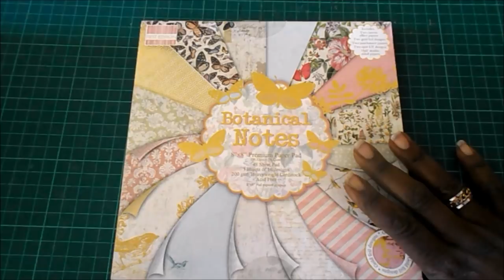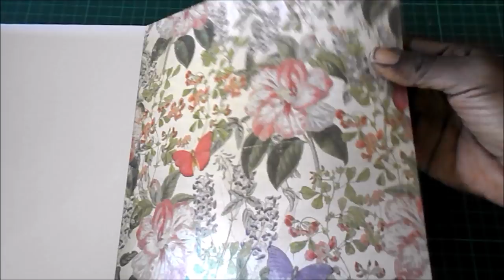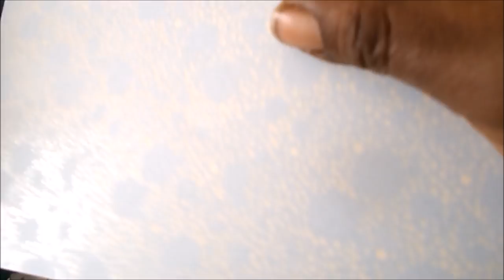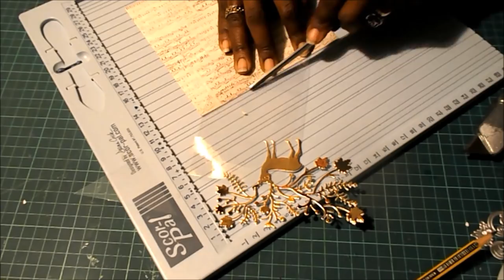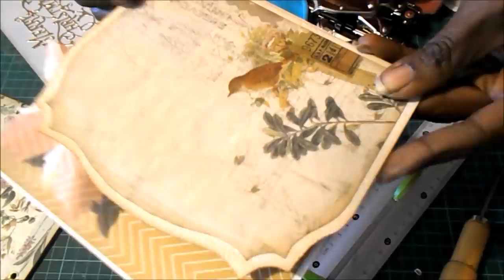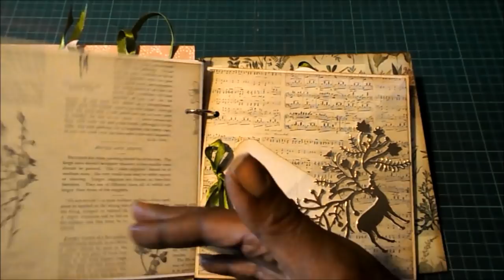DIY TUTORIAL álbum de navidad sin papeles navideños scrapbooking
Hoy la Navidad se viste con lo primero que pille, y es que no siempre tenemos los papeles de la temática que queremos trabajar. Pero no importa: vamos a darle la vuelta a unos preciosos papeles con motivos naturales, para transformarlos en los papeles navideños que queremos para nuestro mini álbum... ¡anímate a intentarlo!